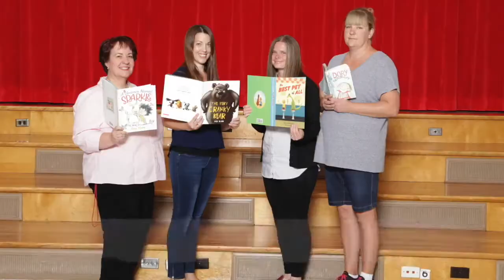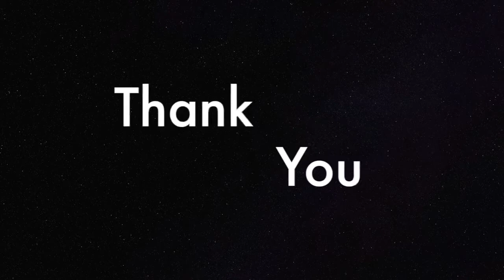Teacher Appreciation 2017